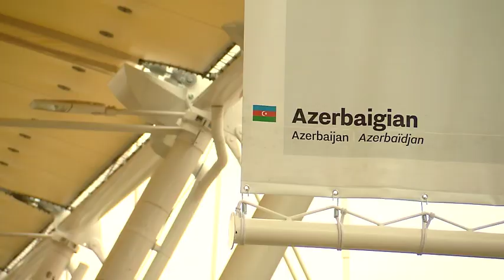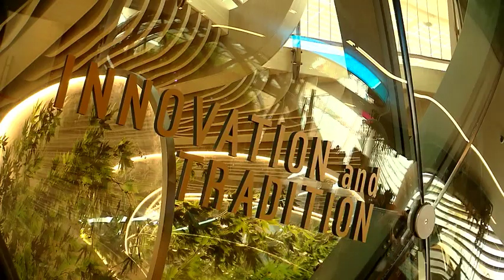Visita al Padiglione dell'Azerbaigian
Il Padiglione dell’Azerbaigian colpisce per la sua grande complessità, specchio di un Paese che è crocevia di culture ed è stato testimone dei primi passaggi umani.